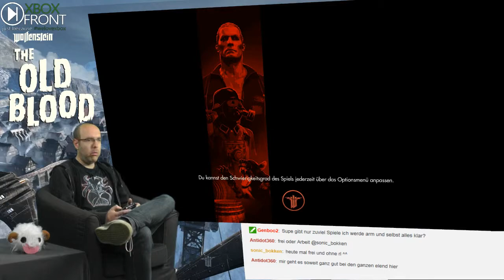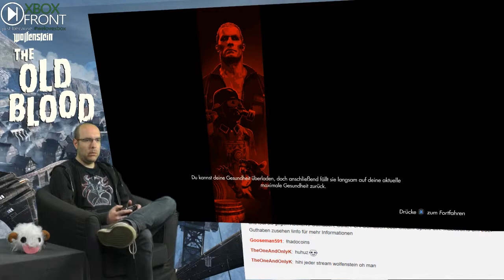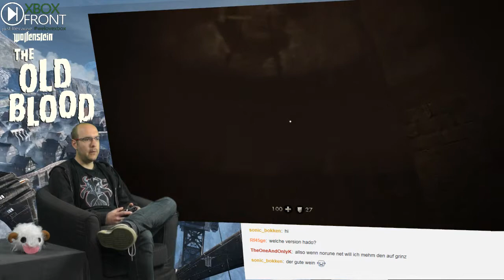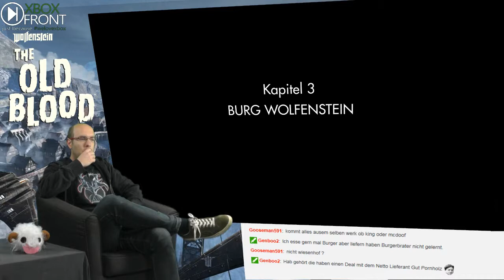Xboxfront.de Wolfenstein The Old Blood #2